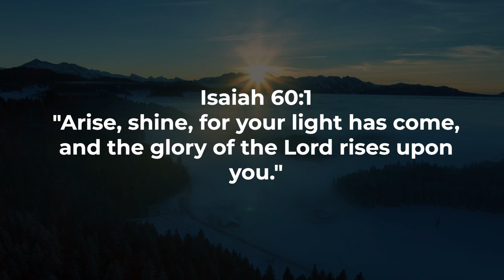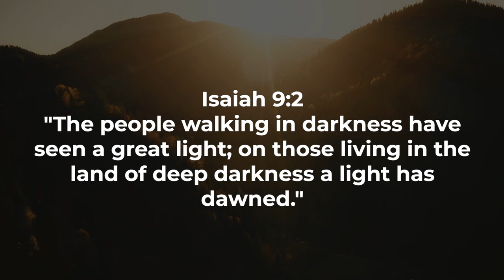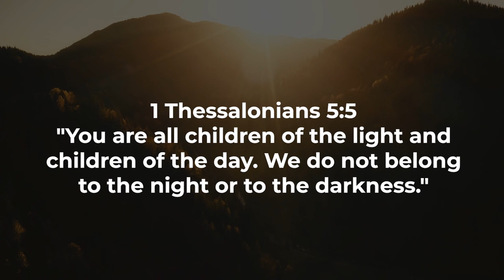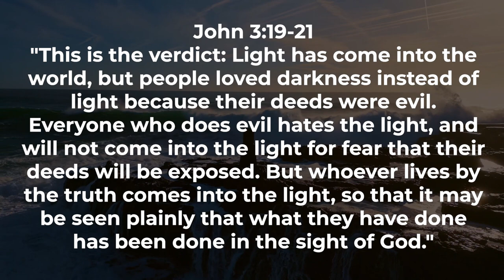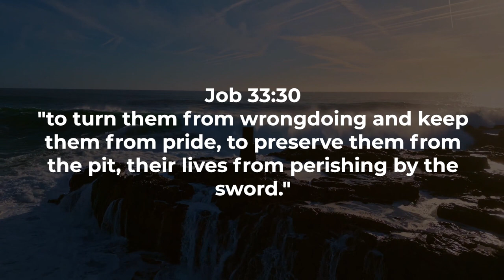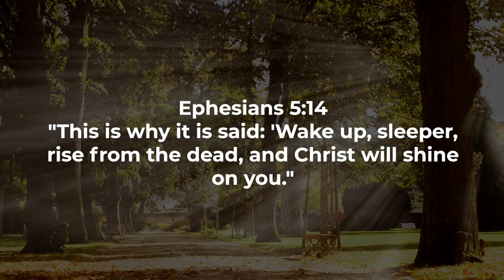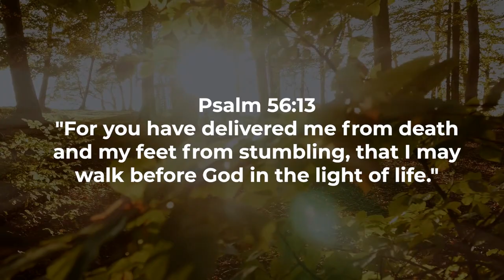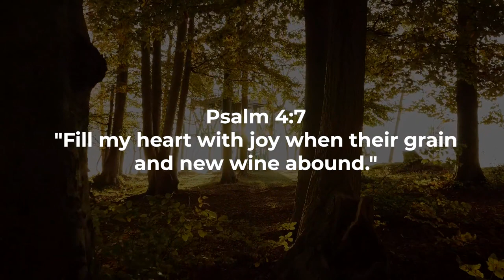Radiance of the Word A Biblical Meditation Scriptures and Worship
Welcome to a sacred journey of reflection and enlightenment as we delve into the radiant words of the Bible. In this immersive experience, we will explore the transformative power of meditating on the Word of God, unlocking the radiant wisdom that guides and uplifts our spirits.

Embarking on Biblical Meditation:
Our journey begins with the practice of meditation on the scriptures of the Bible. This intentional and contemplative process invites us to go beyond mere reading, allowing the words to penetrate our hearts and minds deeply. Join us in this meditative exploration as we seek to unveil the radiant truths hidden within the sacred verses.

Reading and Meditating on the Word of God:
The art of reading and meditating on the Word of God is a powerful spiritual discipline. It involves not just skimming through verses but immersing ourselves in the profound meanings and messages they convey. As we engage in this intentional reading and meditation, we discover the benefits that go beyond the surface, nurturing a deeper connection with the divine.

Understanding the Radiance Bible Definition:
What does radiance mean in the context of the Bible? Delve into the true definition of radiance as we explore how the luminous words of scripture have the power to illuminate our hearts and minds. This radiant glow transforms our perspectives, offering clarity and insight in our spiritual journey.

Benefits of Meditation on the Word of God:
The practice of meditating on the Word of God brings a myriad of benefits to our spiritual, mental, and emotional well-being. From spiritual enlightenment to mental clarity, this intentional engagement fosters a harmonious balance within us. Join us in uncovering the various blessings that arise from immersing ourselves in the radiant words of scripture.

Power of Meditation in the Bible:
As we navigate the scriptural references, we'll explore the profound power of meditation in the Bible. This transformative force shapes our character, strengthens our faith, and radiates divine light into every facet of our lives. The dynamic influence of meditation is a theme woven through the scriptures, and we'll unravel its significance for personal growth and spiritual empowerment.

This video not only serves as a guide through the scriptures but also aims to inspire you to make meditation on the Word of God a regular and transformative part of your spiritual journey. May the radiance of the Word illuminate your path, bringing profound blessings and spiritual insights into your life.